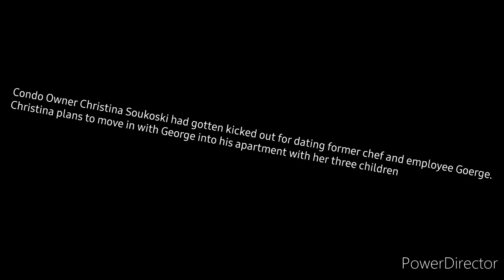101 Summer Fun Apartment For Sale